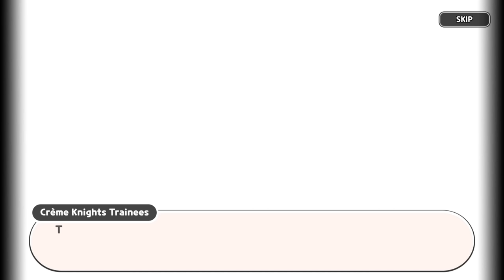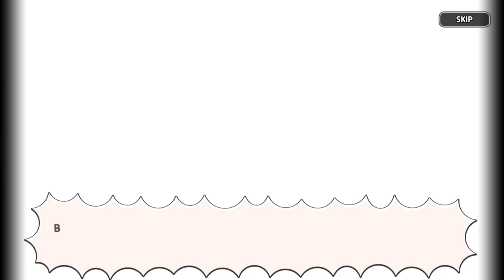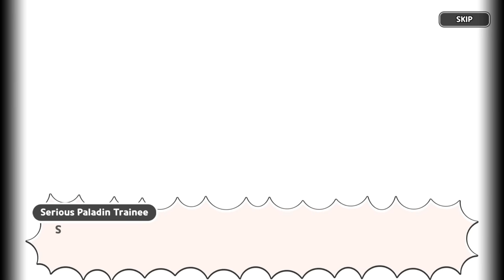Cookie Run Kingdom Story - Triple Cone Cup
Time to prove once and for all which flavor and school is the greatest!
Participate in the Fight for the Flag and make your school proud!

0:00:00 Chapter 1
0:30:27 Chapter 2
0:58:58 Chapter 3
1:30:50 Chapter 4
1:55:06 Chapter 5